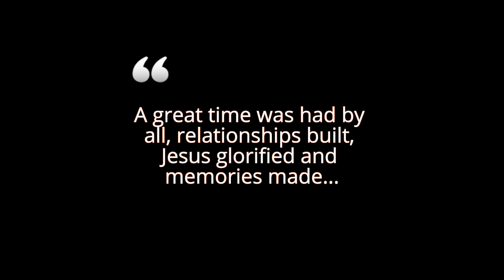Wales Camping 2023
A very memorable camping trip with the men from church in Wales.
Thank you for everyone who came and made it a great time.